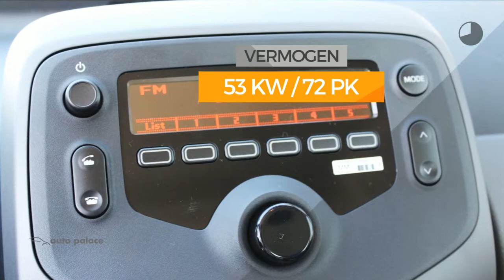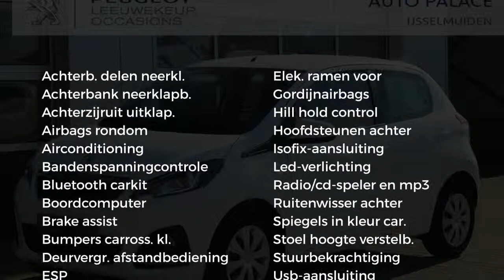Peugeot 108 Active VTi 72PK 5-Deurs NETTO DEAL | Airco | Bluetooth | Radio